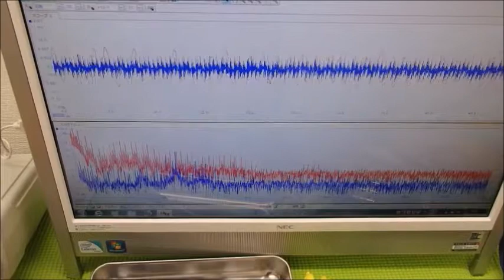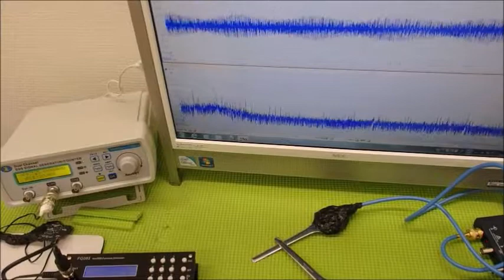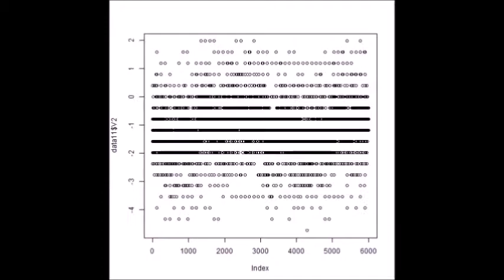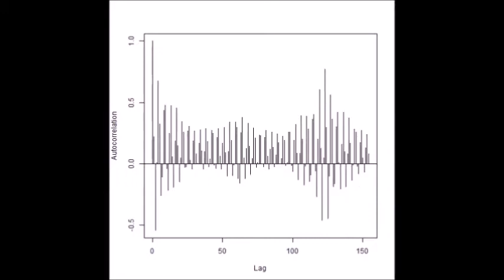超音波システム技術 Supersonic wave System technology